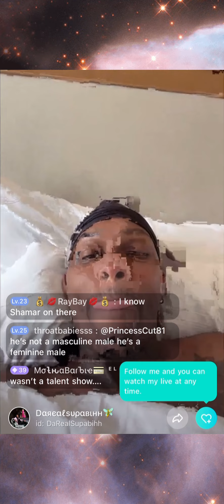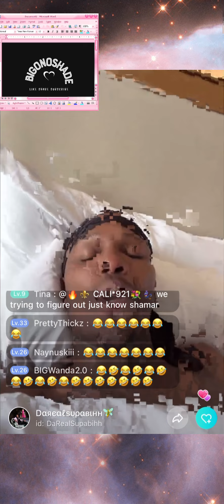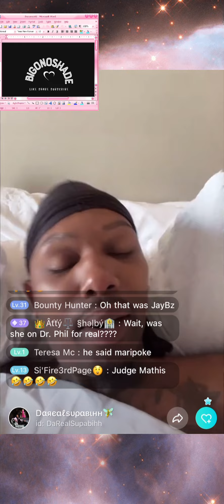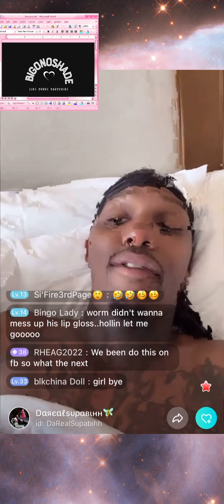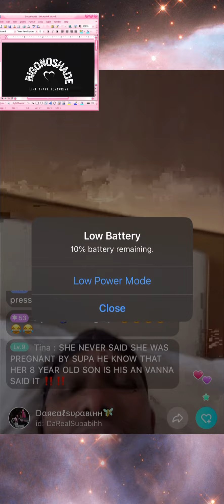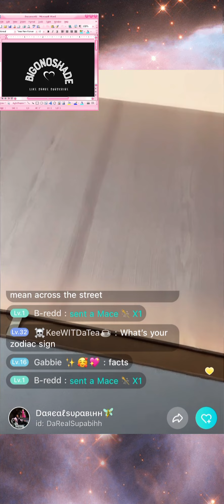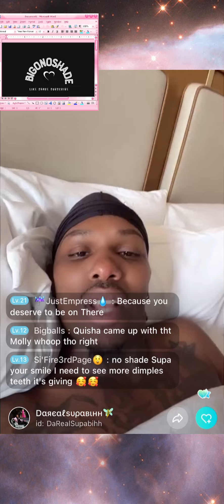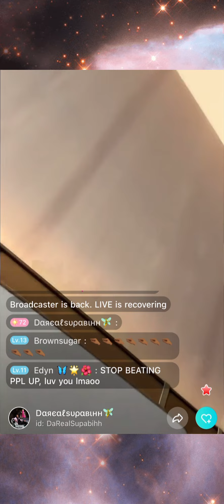Supa Read Pumkin Talk about his Fight an Bad Boys Club an what Next for Him